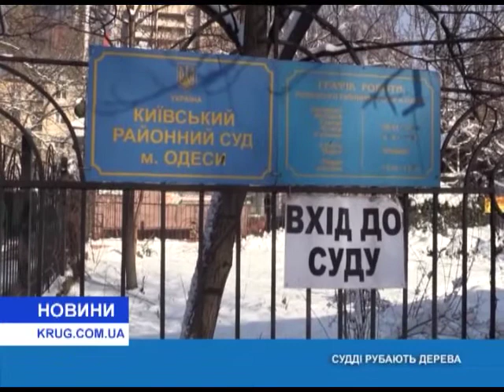Судьи рубят деревья